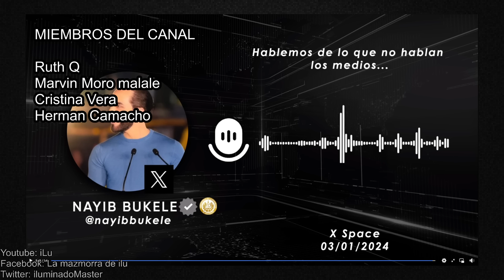¡BOMBA! BUKELE ADVIERTE A JAVIER MILEI SOBRE UN PLAN EN SU CONTRA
***VIDEOS TOPS***